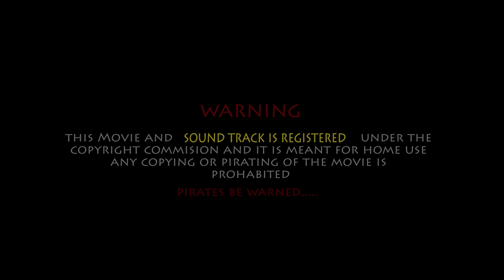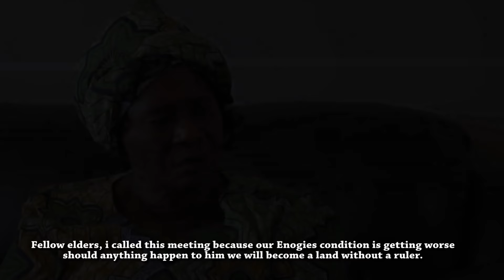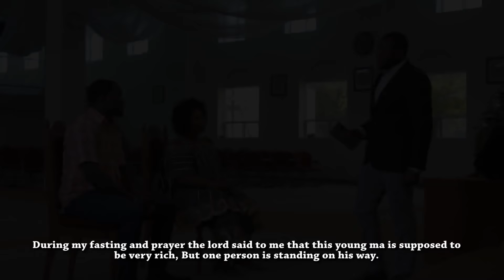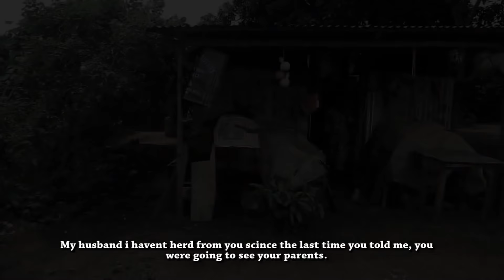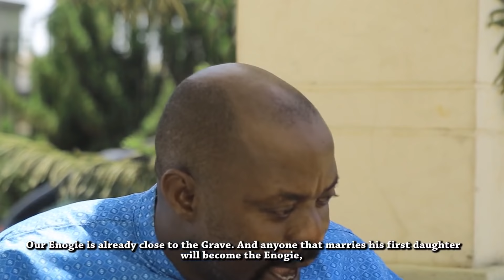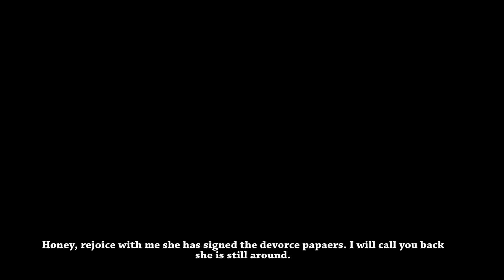ABEMWINKU Edo/Nollywood Movie. Produced by Team Success Films.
This is a story of wickedness and unforgiveness that almost wrecked a whole generations of kings. The king acted wickedly and the offended victim was unforgiving.
Movie directed by Jeff Omoruyi and Nosa Obaseki
Starring: Nosa Obaseki, Ebony Obasuyi, Degbueyi Oviahon, Osaigbovo Osagie, Marris Iyamu, Pat Usoh, Henry Legemah, Osasu Eweka, Blessing Alohan, Sandra Aigbogun, Jeff Omoruyi and many more.
Soundtrack: Jeff Omoruyi